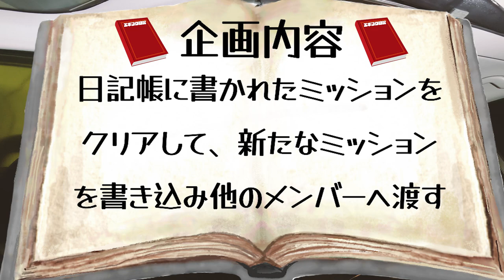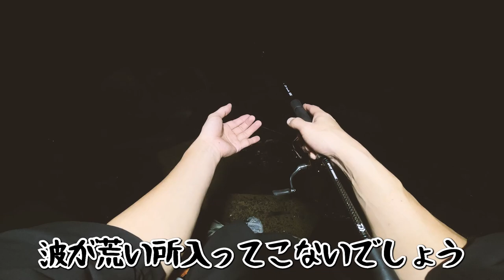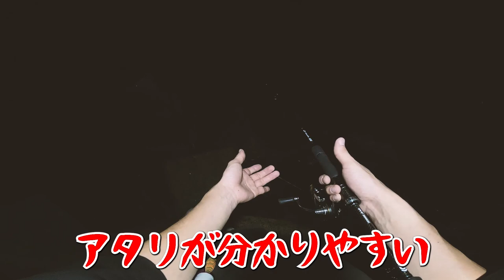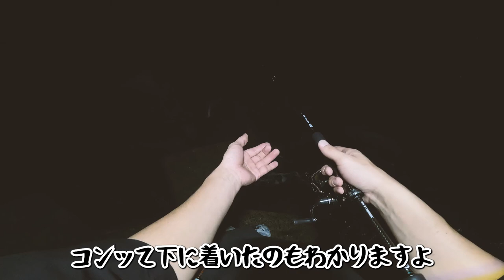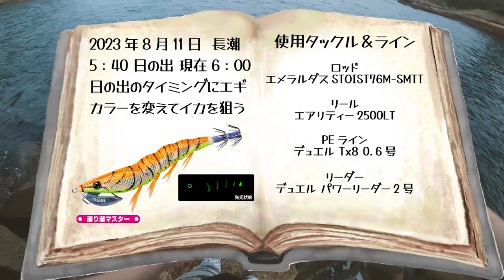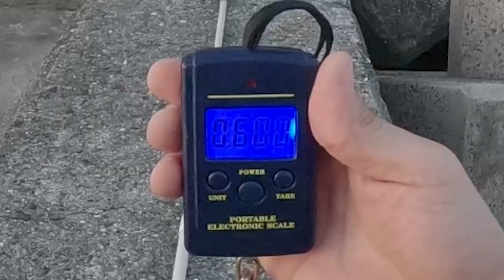【エギング】イカのアタリがわからない人は試してみて下さい。エギング日記#2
今回の動画はエギング初心者の方に向けてイカのアタリの取り方について解説しています。誰でも簡単にアタリがとりやすくなる方法ですので、ぜひ参考にしてみて下さい！

【エギング】苦節6年…初めて２キロアップのアオリイカが釣れました。